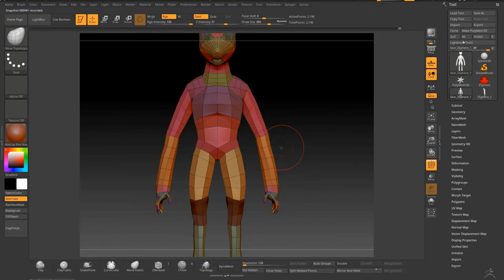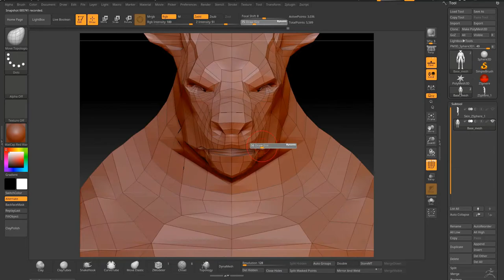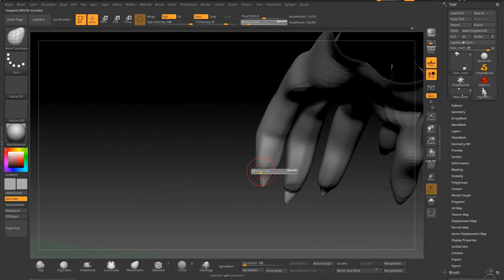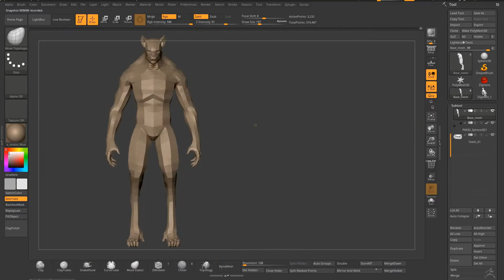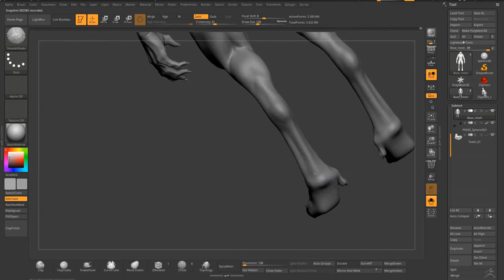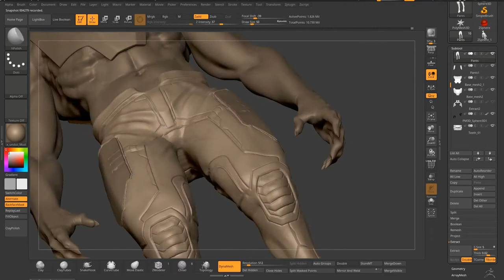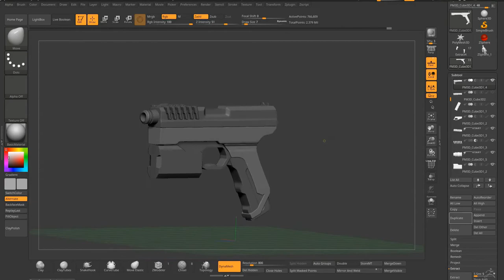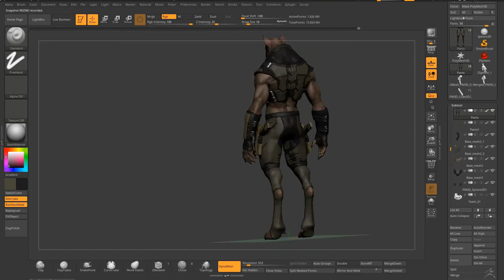MUTANT SQUAD - HYENA - MAKING OF - PART 1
Here I share you some of the process that I use to Create Character Concepts.

Mutant Squad is a personal project that I'm working on, I'm developing more characters that I will share with you in the future :)